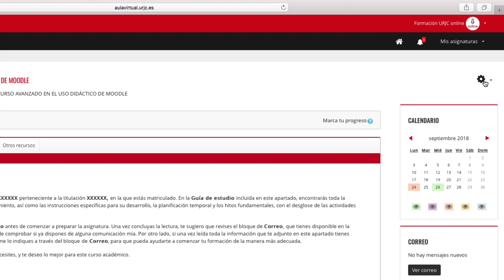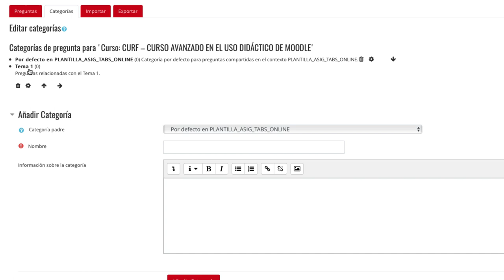CURSO AVANZADO MOODLE 3.5 - Categorías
Curso avanzado en el uso didáctico de Moodle 3.5 - CURSO AVANZADO MOODLE 3.5 - Categorías

Materiales del Módulo III del Curso Avanzado en el uso didáctico de Moodle 3.3. de la Universidad Rey Juan Carlos Vídeo disponible